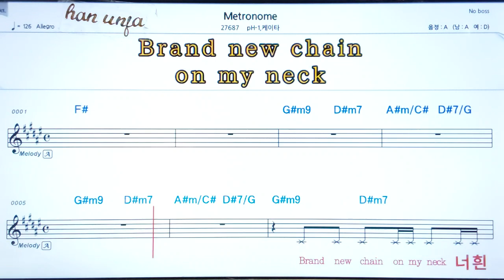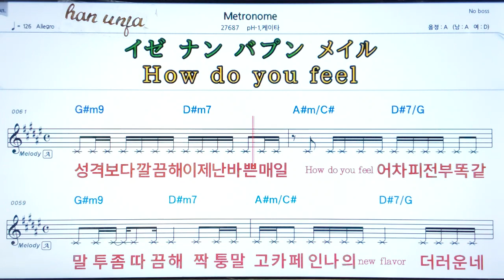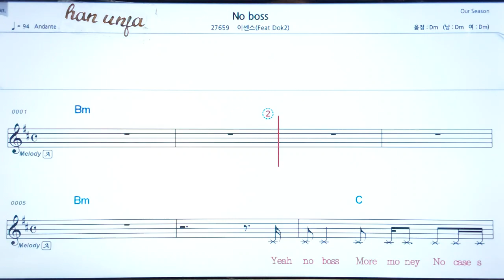💖Metronome/PH-1*케이타 👍MR,가라오케 악보 코드 가사 ,Karaoke반주